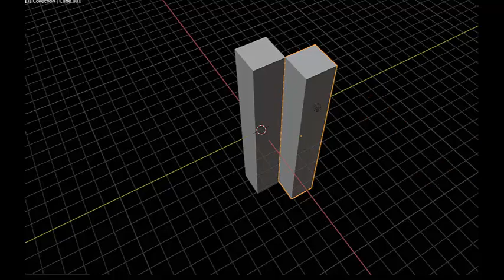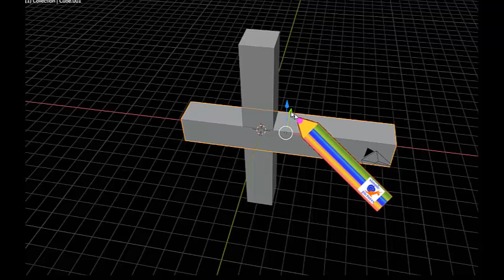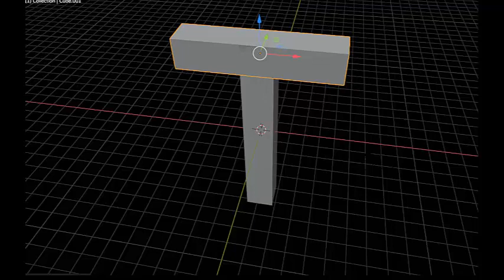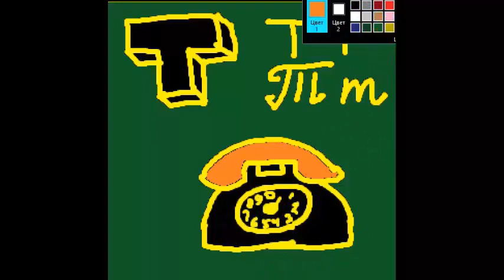Русский Алфавит Давайте изучать букву Т. Рисуем трёхмерные буквы запоминаем слова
развитие детей простые рисунки